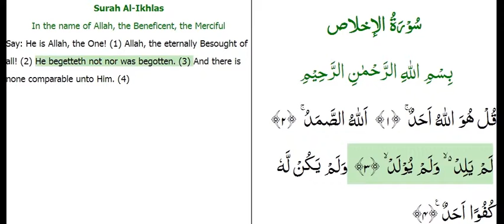Dua for correcting one's belief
Recite Surah Al-Ikhaas morning and evening. It is very
effective in safeguarding one's Iman and beliefs.

prayer